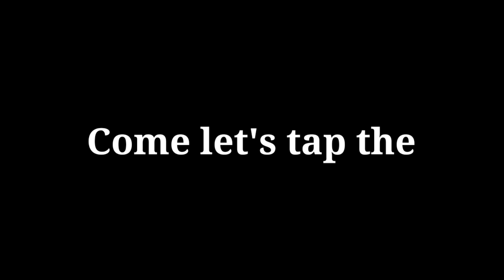SWEET BITCOIN : LEVEL 116| PLAY BUTTON